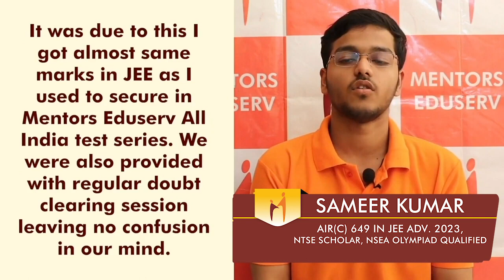Sameer Kumar [AIR(C) 649 in JEE ADV. 2023, NSEA Olympiad Qualified, NTSE Scholar]